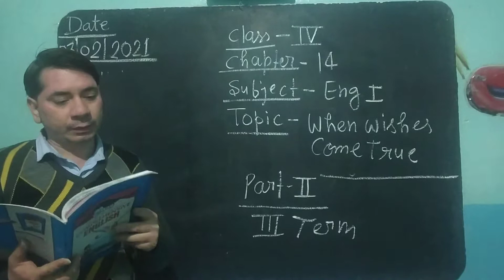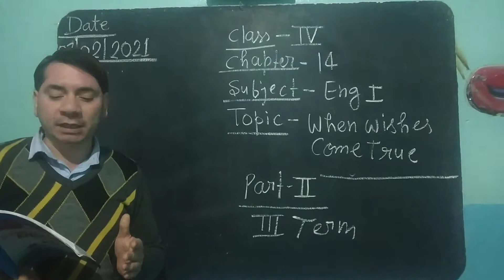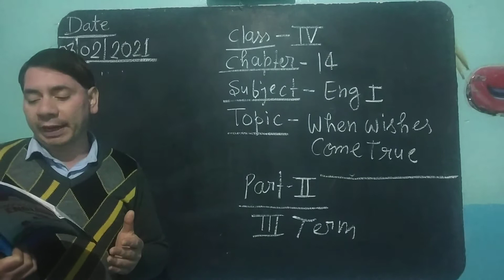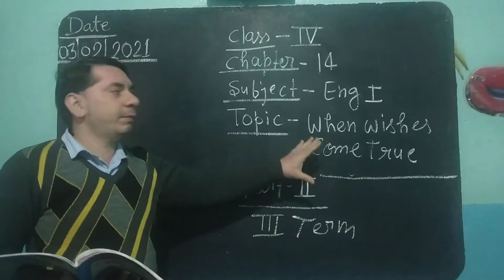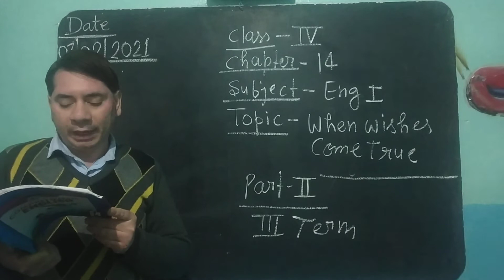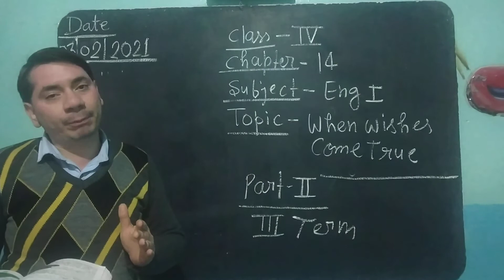class 4, eng I